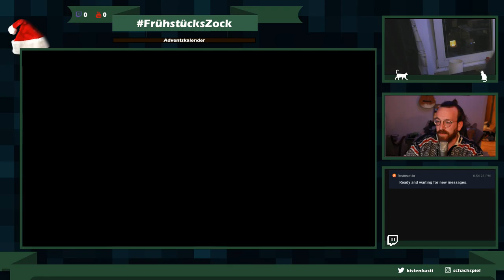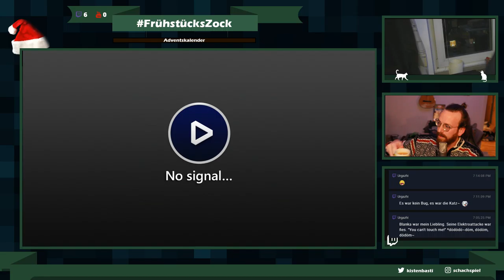FrühstücksZock Adventskalender: Tür Nr. 17 - Street Fighter II Turbo